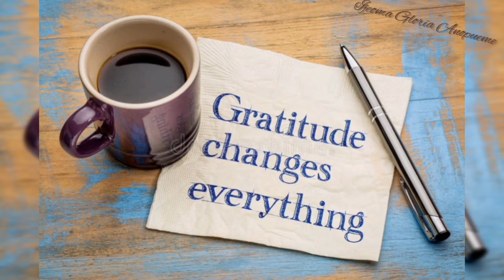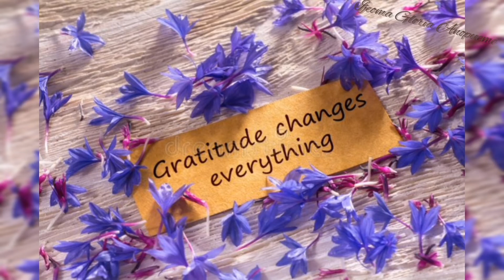10waysgratitudecanchangeyourlife WHAT ARE YOU GRATEFUL FOR??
Hi everyone, in today's episode, I talked about
Please watch this video with undivided attention and develop a grateful attitude.

Then I will be here. 👇

Facebook ~Ijeoma Gloria Anopueme
Instagram ~Ijeoma Gloria Anopueme